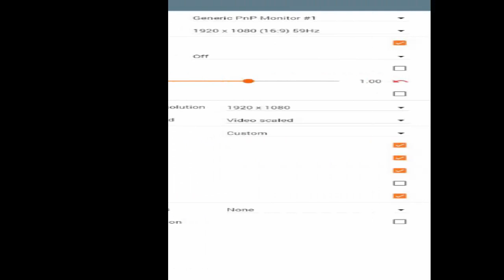BeamNG: (: R5 1600 & Rx570 itx :)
BeamNG: Highway - High Speed - Crash
My pc
Ryzen 5 1600 & Be quiet pure rock slim
Asus prime a320m-k
16 gb Transcend 2666 mhz
Ssd:1 Sp 120gb blue
Ssd:2 Sp 512gb blue
FSP HYPER M 700W
Rx 570  4 gb Sapphire itx.